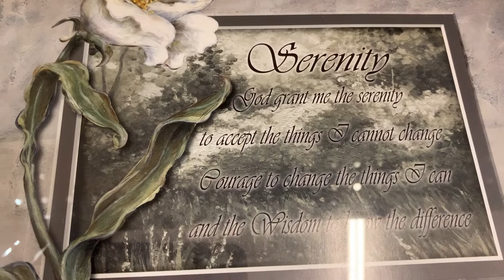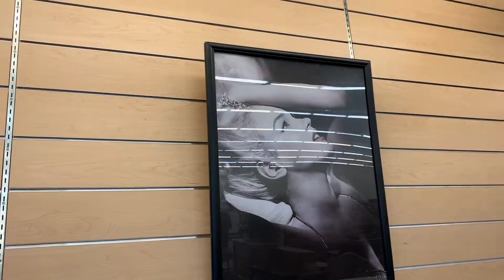"winter wonder land "song , first great grand son, thrift store. OVER 70 still glamorous "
JINGLE BELLS  JINGLE BELLS     HI everyone MERRY CHRISTMAS to you all
                                                                                         HUGS CONNIE  2019